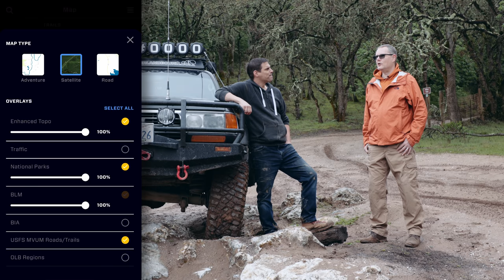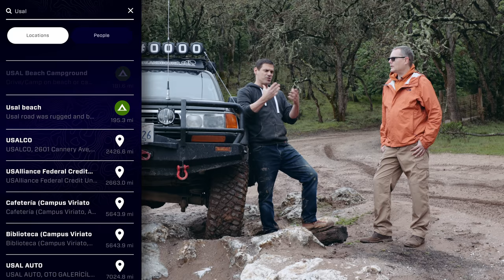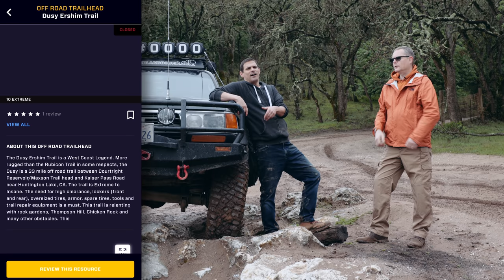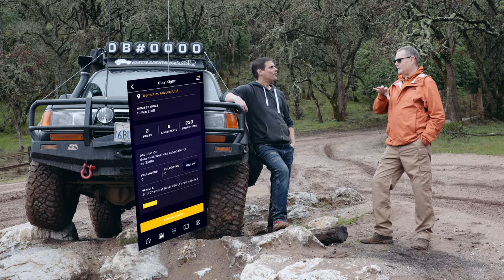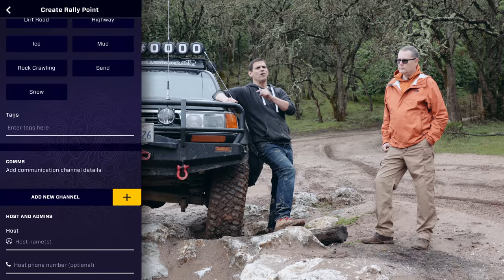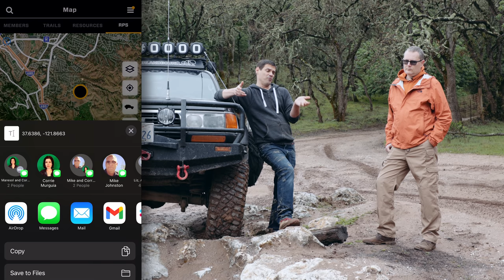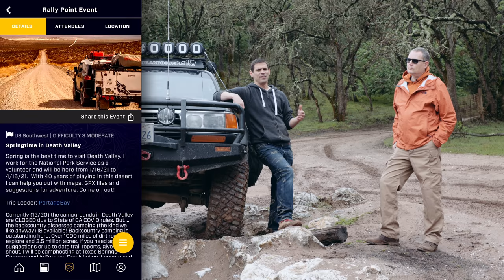Best Free Overland App?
It's FREE! Download 'Overland Bound One' in the iOS and Android stores right now! MVUM Forest Service Roads, trails, trips, events, and community!

Communication: Garmin InReach Explorer Plus:
Communication: Yaesu Original FTM-400XDR HAM
Communication: Uniden PRO520XL 40-Channel CB Radio
Communication: Midland MXT400 40 W GMRS:
Storage: Roof Rack Storage Containers:
Recovery: MaxTrax Recovery Boards:
Recovery: Warn 87800 M8000-s Winch with Synthetic Rope:
Lights: KC HiLites - MEMBER DEALS (must log on as member):
Tires: BFGoodrich Mud-Terrain T/A KM2
Tent: Gazelle T4 Camping Hub Tent (4-person):
Battery: NorthStar Ultra High Performance Group 31 AGM Battery:

Mavic Pro Drone:
Canon EOS 5D Mark IV Full Frame Digital SLR:
Canon EF 50mm f/1.8 STM Lens:
Canon EF 24-105mm f/4L IS USM Zoom Lens:
DJI Phone Camera Gimbal OSMO MOBILE:
Azden WHD-PRO Wireless/Shotgun Microphone Audio Kit:
Zoom H1 Handy Portable Digital Recorder:
AZDEN EX503 Omni-Directional Lavaliere Microphones:
Pelican Air 1525 Case With Foam (Black):
Aputure Amaran LED Video Camera Light Panel 5500K:
Aputure Amaran On Camera LED Light:
Video Editing Software - Adobe Create Suite: